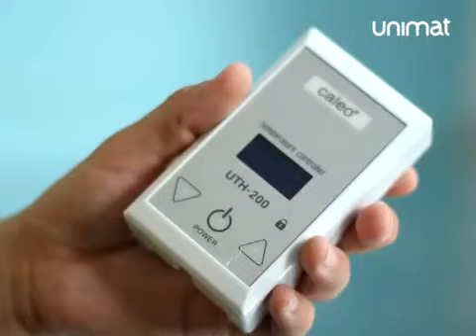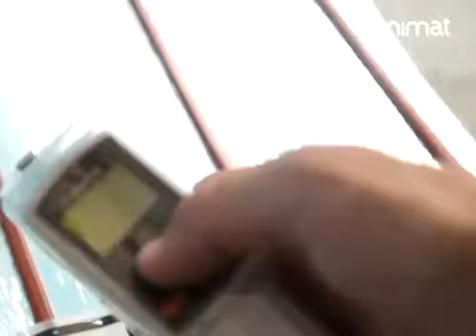Caleo UTH 200 1